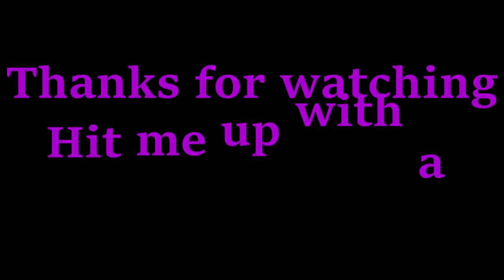How To Become A Doomsday Prepper - Kid Prepper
In this video, I say my tips about becoming a doomsday prepper. If I left any tip or ideas out about becoming a prepper.